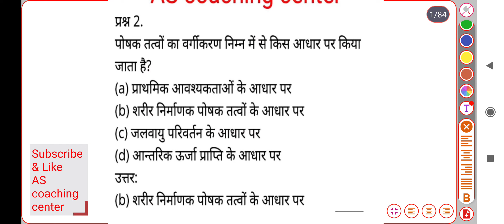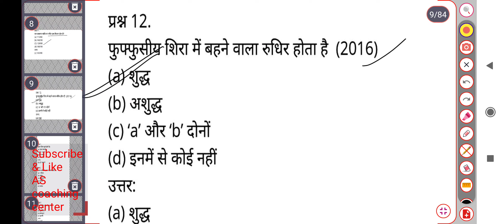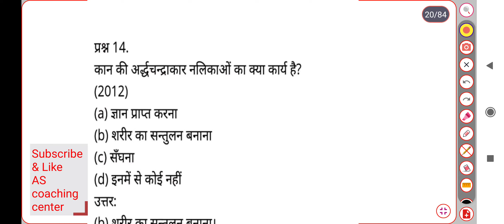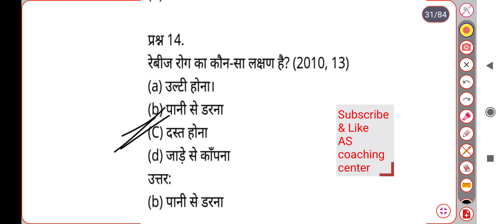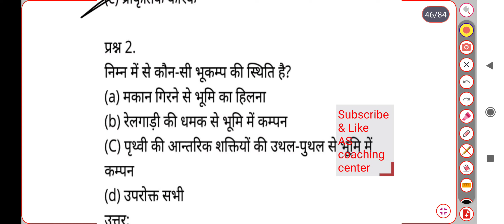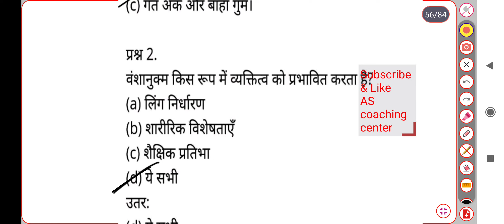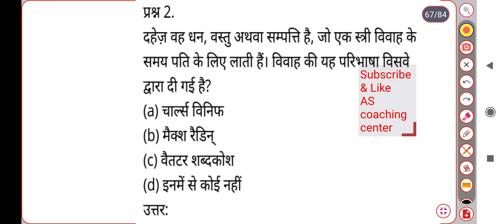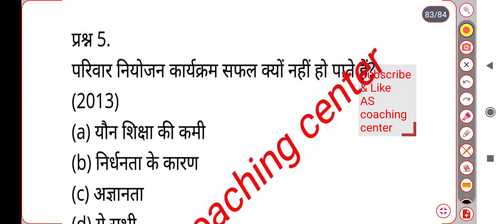Class +12 Home science periveous year k question paper ( गृह विज्ञान ऑब्जेक्टिव क्वेश्चन एंड आंसर )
yha aapko mere saare video k pdf mil jayege